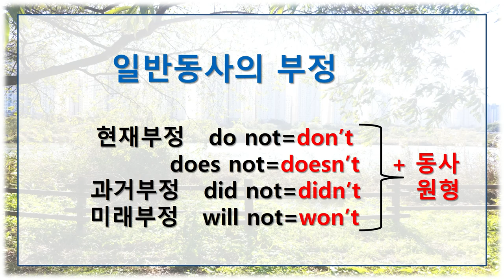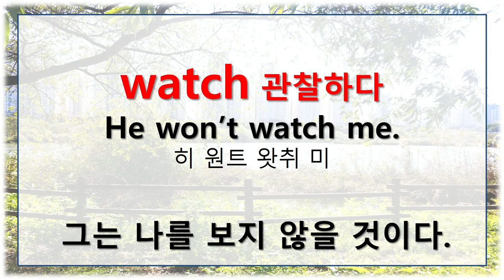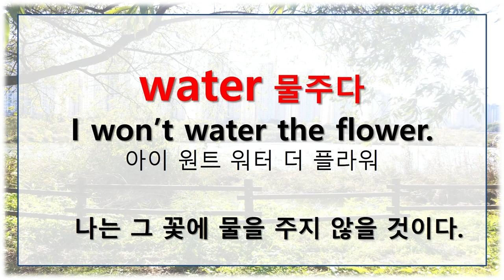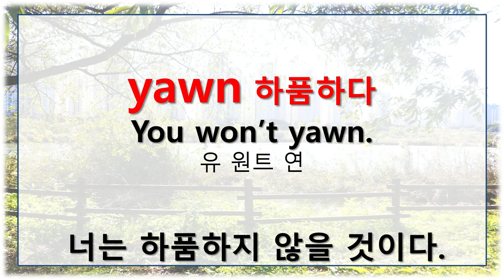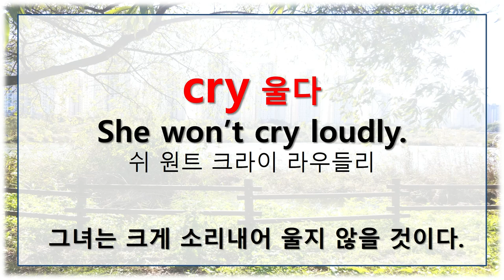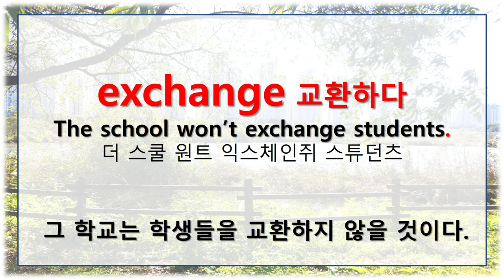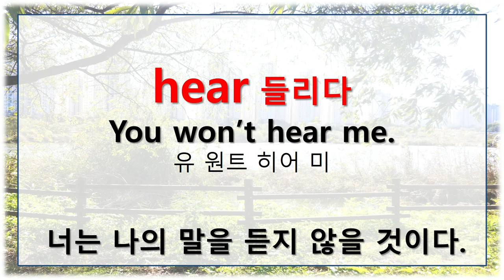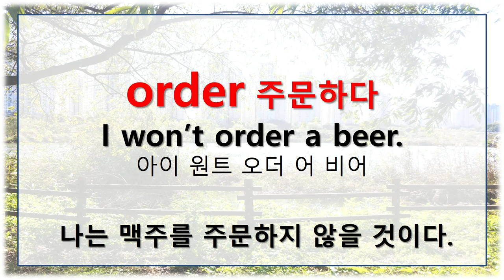기초영어- 필수동사활용(4)- 일반동사부정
기초영어 필수동사활용(4) 일반동사부정형 만들기 및 연습